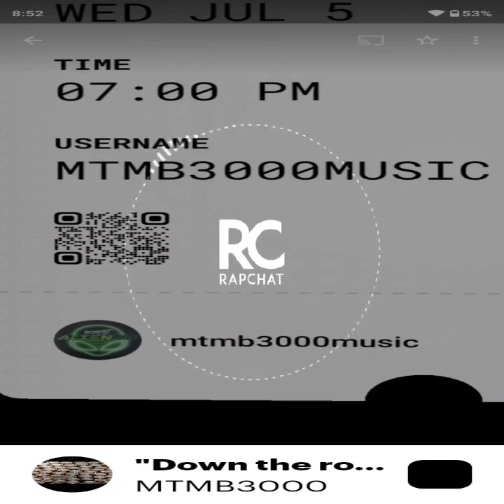MTMB3000 - Down the road Travis Scott x JackBoys Type Beat#NY-87 Whtlen#Rapchat#rc#Bandlab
ig account album 2023
Down the road Freestyle